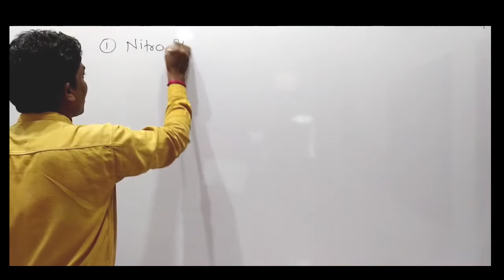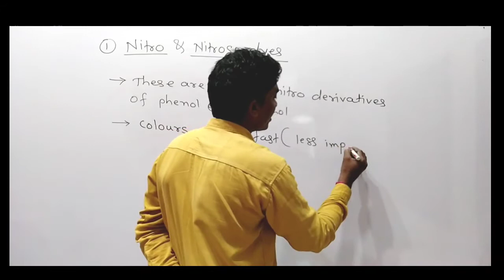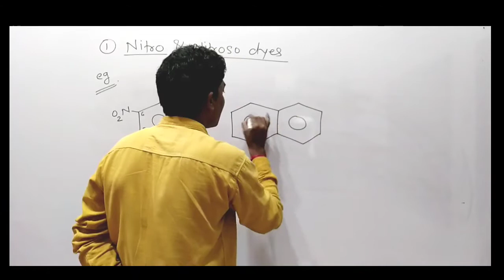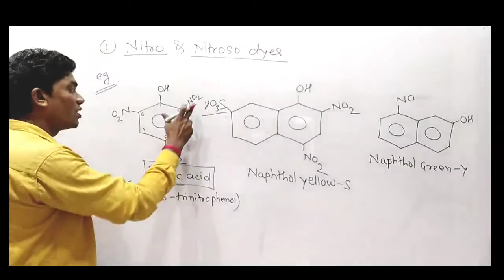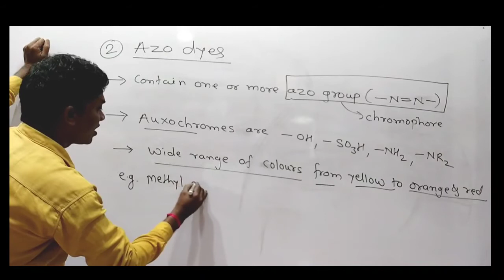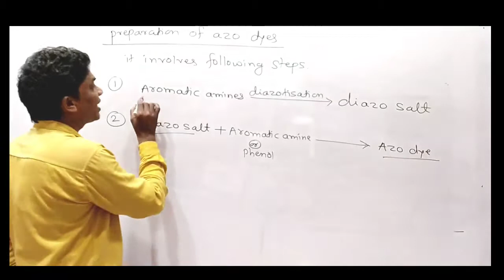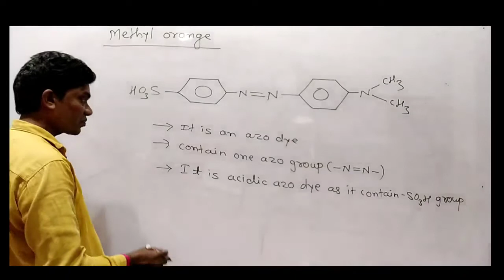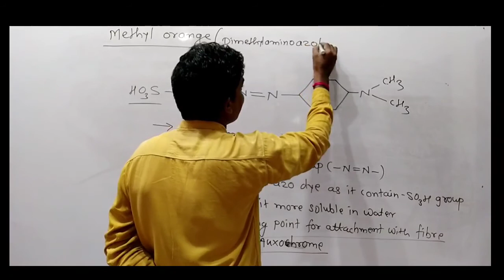Department of Chemistry|P.N.College|B.Sc.III.(Sem-V)|Organic chemistry|Chapter-IV|Dyes L-2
Department of Chemistry , Phulsing Naik Mahavidyalaya,pusad